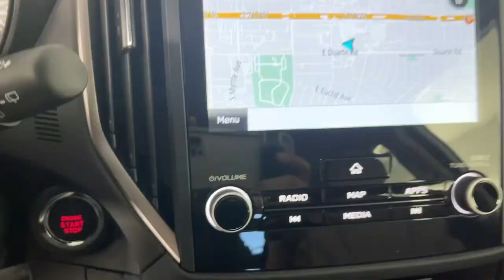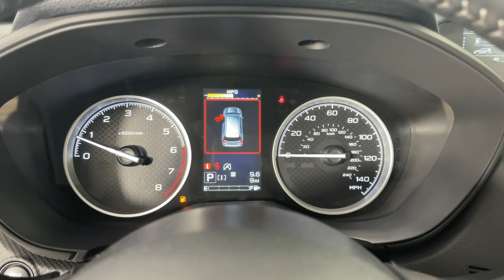2024 Subaru Forester Pasadena, Glendale, Los Angeles, San Gabriel Valley, Monrovia E446300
Crystal White Pearl New 2024 Subaru Forester Limited available in 735 E. Central Ave., Monrovia, California at Sierra Subaru. Servicing the [SEO Pasadena, Glendale, Los Angeles, San Gabriel Valley, Monrovia, CA. area.

Sierra Subaru
735 E Central Ave

White Pearl 2024 Subaru Forester Limited AWD Lineartronic CVT 2.5L 4-Cylinder DOHC 16V26/33 City/Highway MPG
FOOTWELL ILLUMINATION KIT  -inc: Part number H461SXC105,LED UPGRADE  -inc: Part number H461SSJ010,CRYSTAL WHITE PEARL,GRAY  PERFORATED LEATHER-TRIMMED UPHOLSTERY  -inc: silver stitching,ALL-WEATHER FLOOR LINERS  -inc: Part number J501SSJ030,EXTERIOR & INTERIOR AUTO-DIMMING MIRROR  -inc: Auto-Dimming Exterior Mirror w/Approach Light  Part number J201SFL301  Auto-Dimming Mirror w/Compass & HomeLink  Part number H501SSJ000,NAV & HARMAN/KARDON & RAB & HEATED STEERING WHEEL  -inc: Reverse Automatic Braking System (RAB)  Heated Steering Wheel  Radio: Subaru STARLINK 8.0 Multimedia Nav System  AM/FM stereo HD Radio  multi-touch gesture high resolution display screen  voice activated controls  Bluetooth audio streaming  hands-free phone connectivity and hands-free SMS text messaging connectivity (refer to subaru.com for cell phone compatibility)  Near Field Communication (NFC)  iPod control capability  SiriusXM All Access radio (4 months free trial/subscription required after)  smartphone integration for AHA  Android Auto  Apple CarPlay  Pandora and STARLINK cloud applications (refer to subaru.com for app availability)  USB and Over The Air (OTA) audio system update  steering wheel controls for audio and Bluetooth  3.5mm auxiliary input jack and dual USB A input/charge ports  harman/kardon 9-Speaker Audio System  subwoofer and 576 watt equivalent maximum output amplifier  Navigation System  voice activated c,REAR SEATBACK PROTECTOR  -inc: Part number J501SSJ310,All Wheel Drive,Power Steering,ABS,4-Wheel Disc Brakes,Brake Assist,Brake Actuated Limited Slip Differential,Aluminum Wheels,Tires - Front Performance,Tires - Rear Performance,Temporary Spare Tire,Sun/Moonroof,Generic Sun/Moonroof,Panoramic Roof,Heated Mirrors,Power Mirror(s),Integrated Turn Signal Mirrors,Rear Defrost,Privacy Glass,Intermittent Wipers,Variable Speed Intermittent Wipers,Rear Spoiler,Remote Trunk Release,Power Liftgate,Power Door Locks,Daytime Running Lights,Automatic Headlights,Headlights-Auto-Leveling,LED Headlights,Automatic Highbeams,Fog Lamps,AM/FM Stereo,Satellite Radio,MP3 Player,Steering Wheel Audio Controls,Bluetooth Connection,Telematics,Auxiliary Audio Input,HD Radio,Smart Device Integration,Requires Subscription,Power Driver Seat,Bucket Seats,Heated Front Seat(s),Driver Adjustable Lumbar,Pass-Through Rear Seat,Rear Bench Seat,Adjustable Steering Wheel,Trip Computer,Power Windows,WiFi Hotspot,Leather Steering Wheel,Keyless Entry,Power Door Locks,Keyless Entry,Power Door Locks,Keyless Start,Remote Trunk Release,Cruise Control,Adaptive Cruise Control,Climate Control,Multi-Zone A/C,A/C,Leather Seats,Driver Vanity Mirror,Passenger Vanity Mirror,Driver Illuminated Vanity Mirror,Passenger Illuminated Visor Mirror,Floor Mats,Cargo Shade,Keyless Start,Remote Engine Start,Requires Subscription,Power Door Locks,Power Windows,Trip Computer,Security System,Immobilizer,Traction Control,Stability Control,Traction Control,Front Side Air Bag,Lane Departure Warning,Lane Keeping Assist,Lane Departure Warning,Front Collision Mitigation,Driver Monitoring,Blind Spot Monitor,Cross-Traffic Alert,Tire Pressure Monitor,Driver Air Bag,Passenger Air Bag,Front Head Air Bag,Rear Head Air Bag,Passenger Air Bag Sensor,Knee Air Bag,Child Safety Locks,Driver Restriction Features,Back-Up Camera